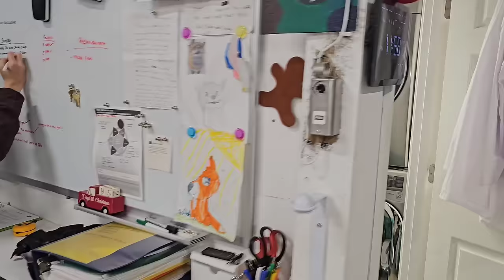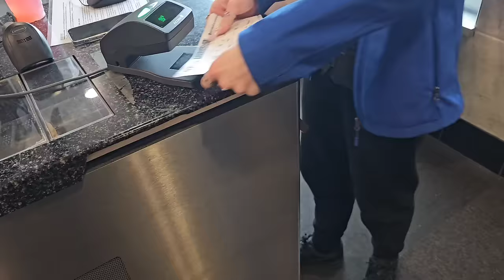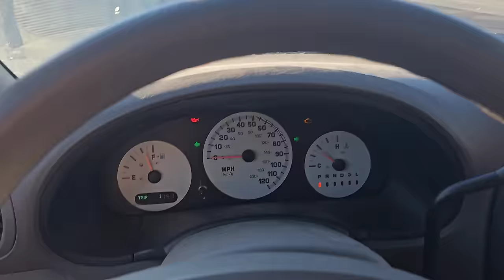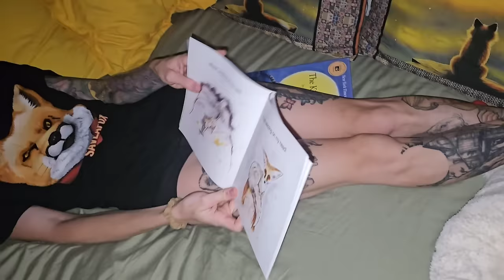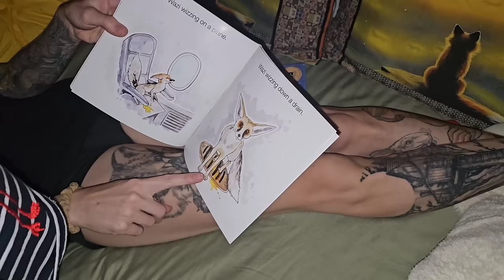A day in the life of SAVEAFOX Rescue: Episode two